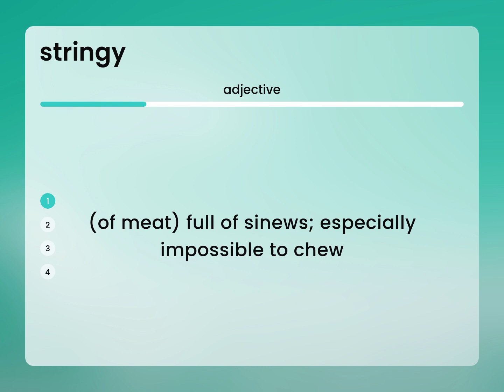Stringy — what is STRINGY meaning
STRINGY meaning

Susan Miller (2023, June 9.) Stringy in the dictionary